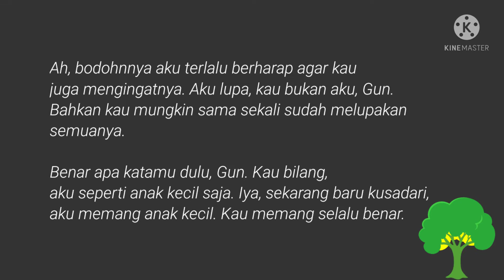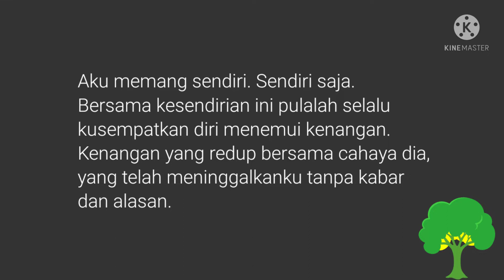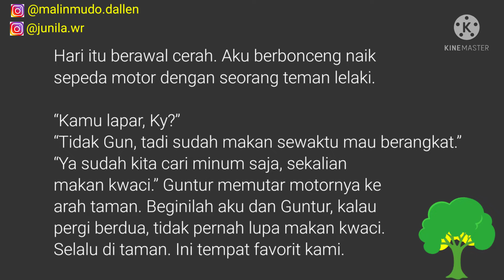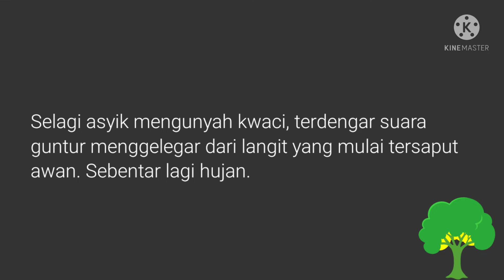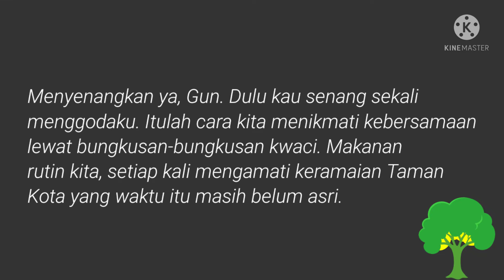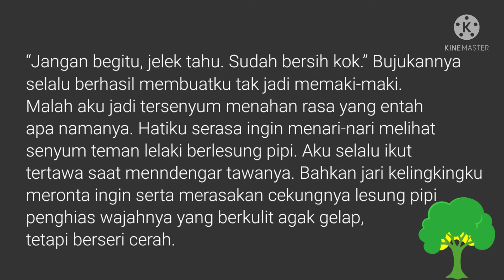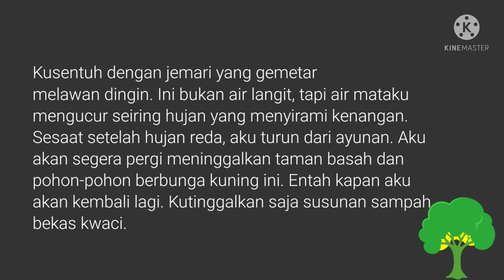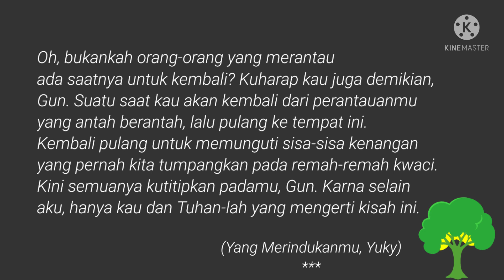Cerpen Mengenang Masa Lalu | Remah-Remah Kwaci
Cerpen berjudul Reman-remah kwaci ini ialah Sebuah cerpen bernuansa romantis. Cerita romantis bikin baper
Ini bercerita tentang seorang gadis yang mengenang masa lalu bersama seorang teman lelakinya. Ia telah lama memendam rindu sendiri dalam diam.

Untuk menonton video sebelumnya,silakan klik link di bawah ini.